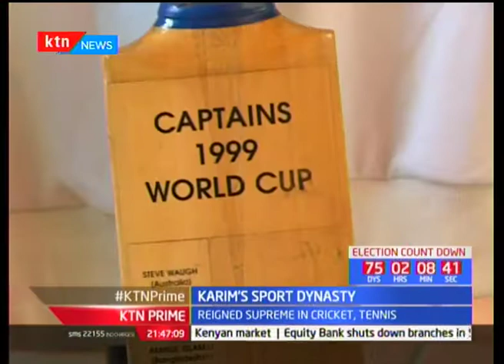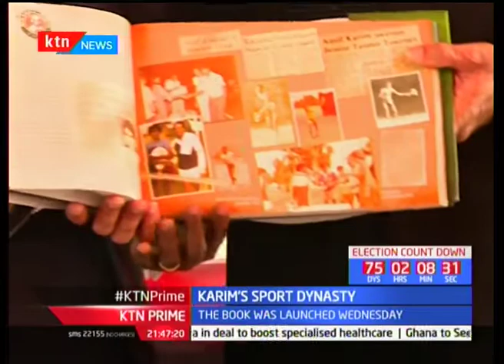KTN: Prime : Super Cup launched